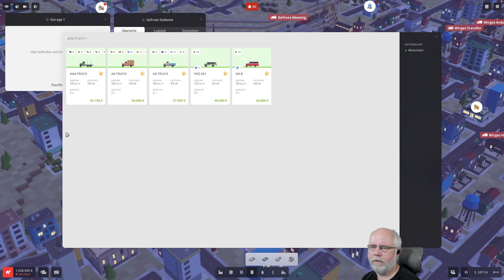Voxel Tycoon deutsch S1E086